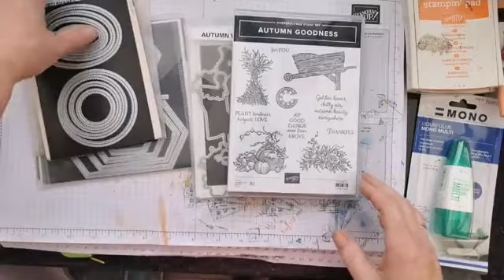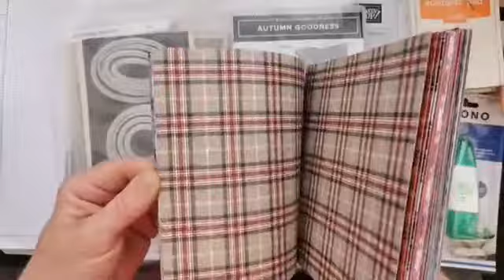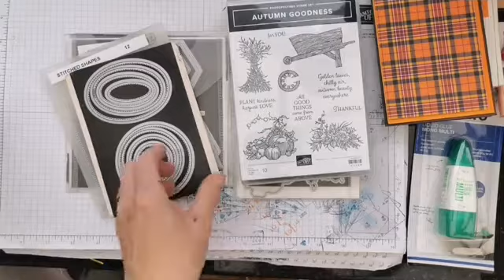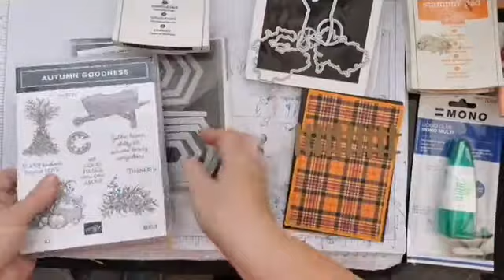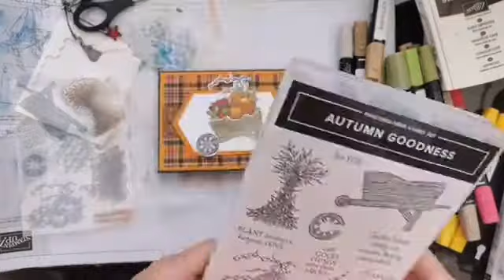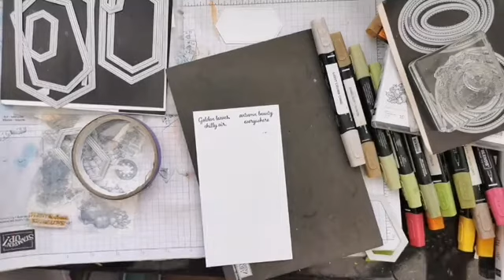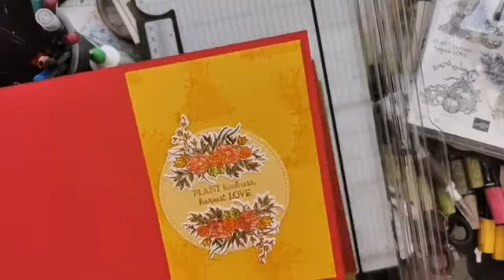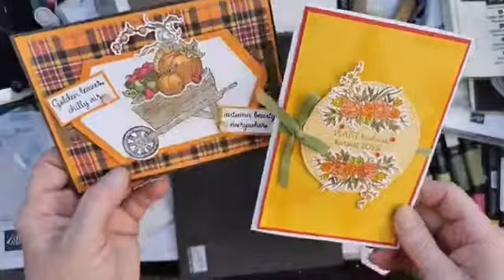Autumn Goodness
Two autumnal Theme cards with this fabulous bundle

• Plaid Tidings 6" X 6" (15.2 X 15.2 Cm) Designer Series Paper [153527] £10.75

Want to create some cards with this bundle. If you are here in the UK, join me the next Stamp-a-Stack in the post